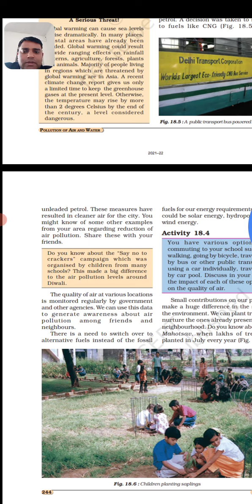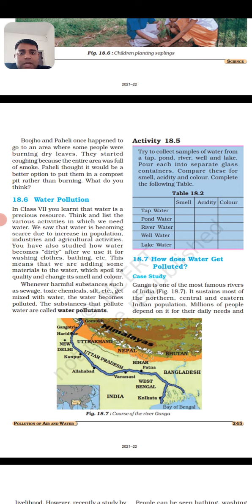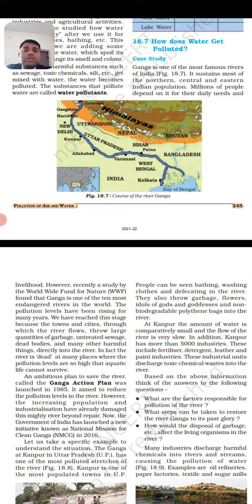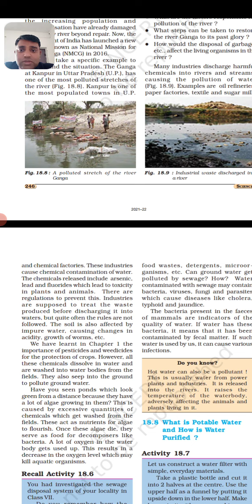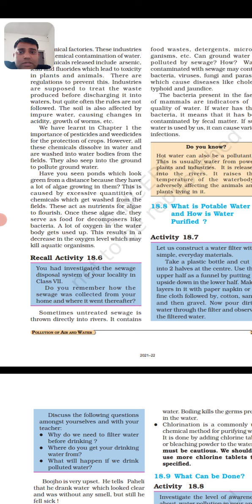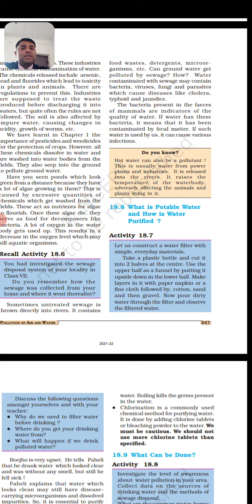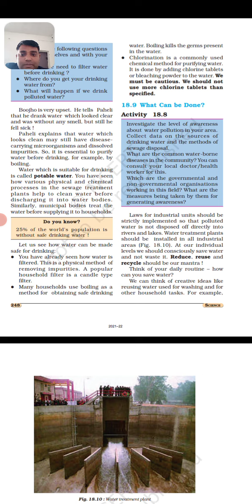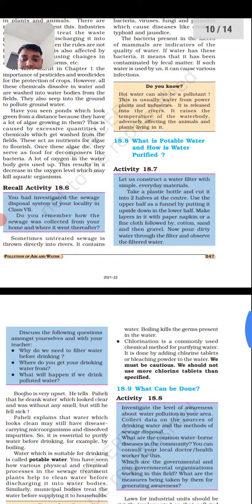CLASS 8 SCIENCE CHAPTER 18 PART 3